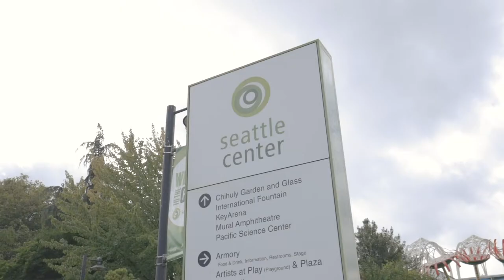Belltown Pied-a-Terre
Urban living at its best in Belltown in the treetops above Tilikum Place.  The perfect space to enjoy city life and be close to all of your daily essential needs.

More about this home: Retreat to your private oasis high in the trees above Belltown. Entertain guests in your spacious living room with Space Needle view & new cherry hardwood. This BRAND NEW kitchen with luxury finishes is ready to transform all your market goodies into delicious meals. Living here, you are steps from work, dining, entertainment, & public transit - all without sacrificing privacy and peace. This is a move in ready home for the buyer looking to be in the middle of it all without breaking the bank.